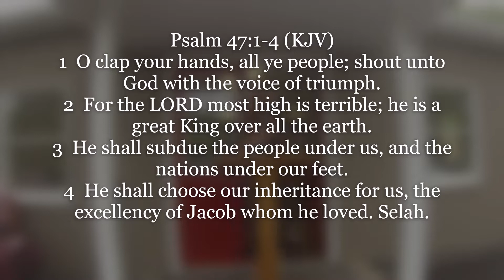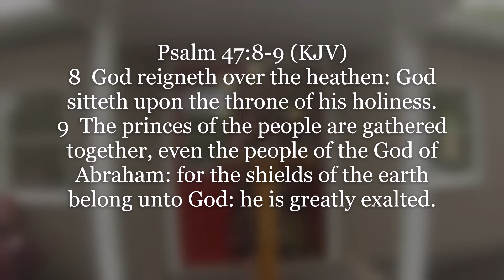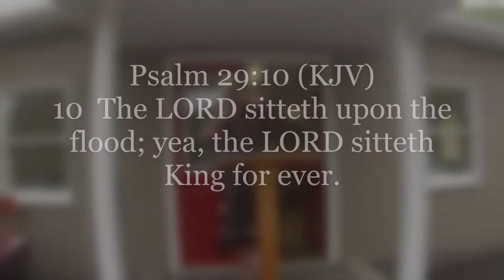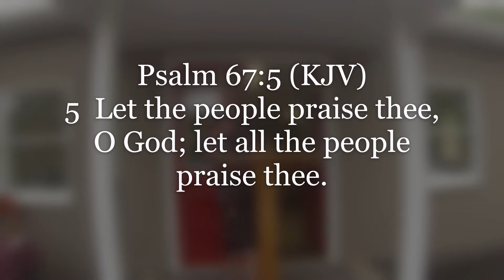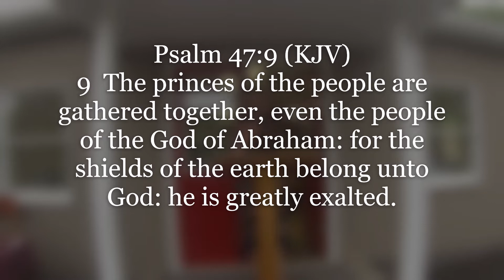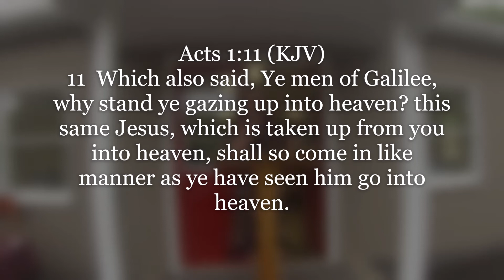05 17 2020 AM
Encouraging